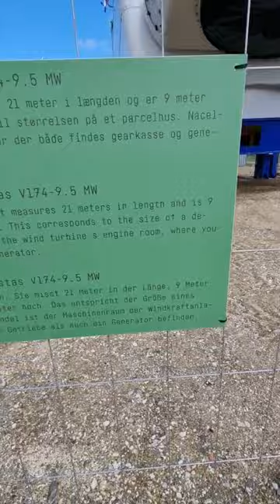MHI Vestas V174 - 9.5 MW offshore wind turbine nacelle 😀 23.05.2023